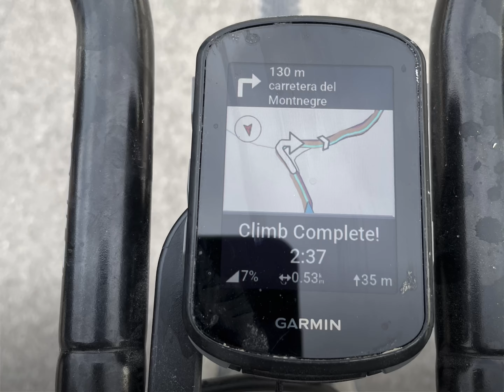Iron Gravel 360 - 2024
Gravel cycling adventure through the landscapes of Alicante, Spain. I decided to start at midnight rather than the 4:00 AM start in order to test my lights and night setup. In general the event was well organized but for those of us that started at midnight, the organization was a lot less organized and structured. However, the course is amazing but rough. If you are expecting perfect gravel this is not your race, it is more accustom to adventure gravel/mountain bike... Yes, single track is common and expect rough gravel roads with large chunks of limestone rocks to look out for. I ran 40mm and wish I had ran 45mm tires with inserts.